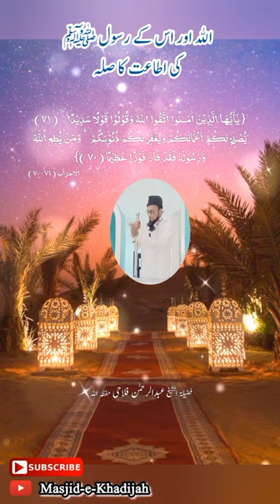WhatsApp Status | Allah Aur Us ke Rasool ki Ita'at Ka Silah | Shaikh Abdur Rahman Falahi hfz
WhatsApp Status | Shaikh Abdur Rahman Falahi |